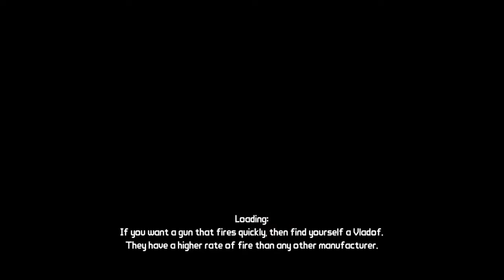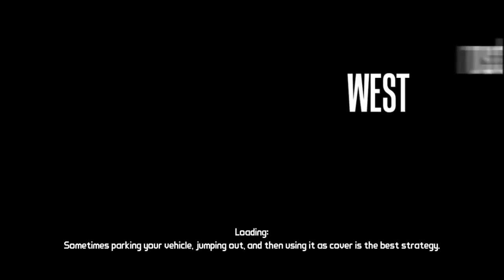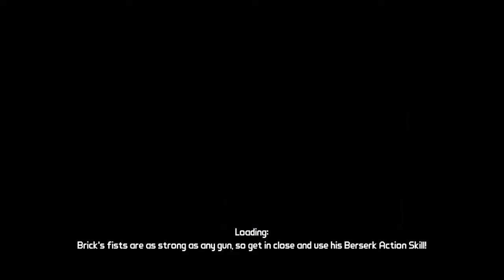Borderlands Gameplay Walkthrough Part 18